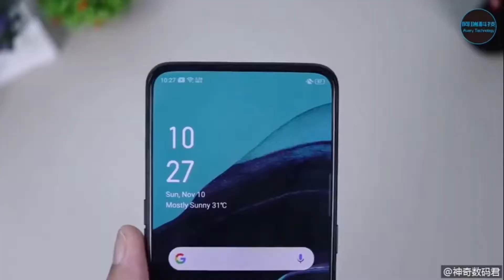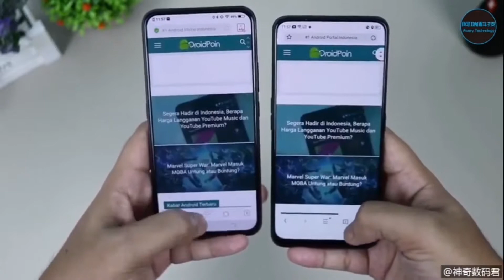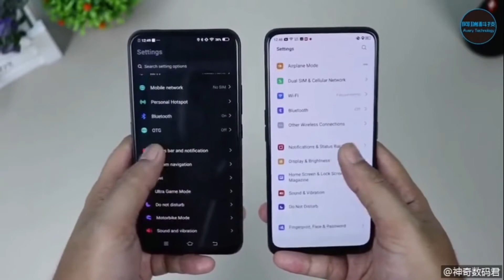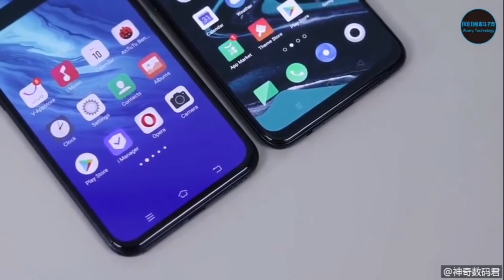Vivo v17 pro vs oppo Reno2|Full comparision| speed test and camera comparision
This video is a full comparision between vivo v17pro and oppo reno2.
Vivo v17
Vivo
camera comparision
game comparision
speed test
charging test
video test
finger print unlock test